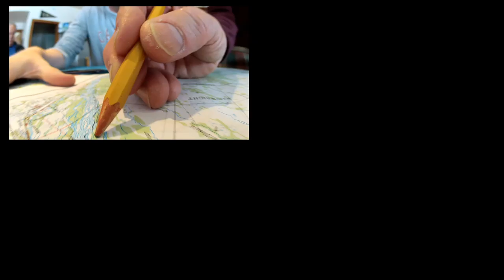GoPro HD: GoPro Alaska Expedition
GoPro recently partnered with Project Aether on an ambitious expedition to Alaska to conduct science experiments and record the first high quality images of the Aurora Borealis from the edge of space.

Project Aether is a non-profit collaboration between public school teachers and graduate students and is designed to inspire the next generation of scientists, engineers, explorers and dreamers.

Music
Insightful "Sunlight"